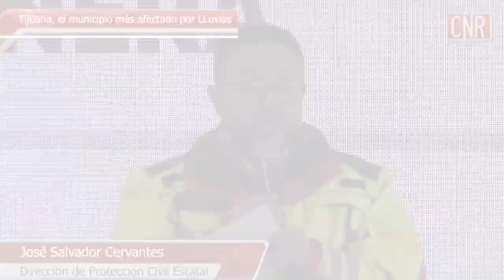Buenos días california